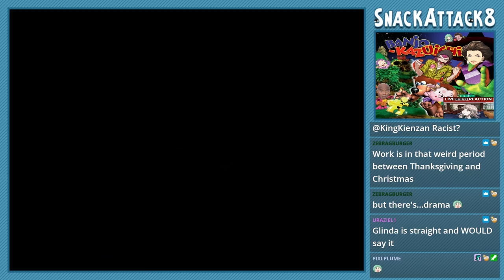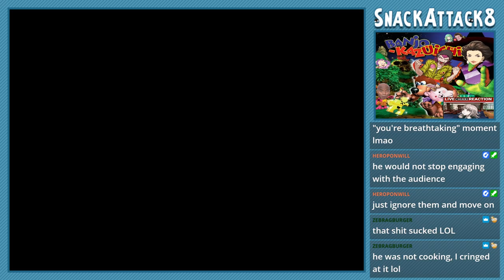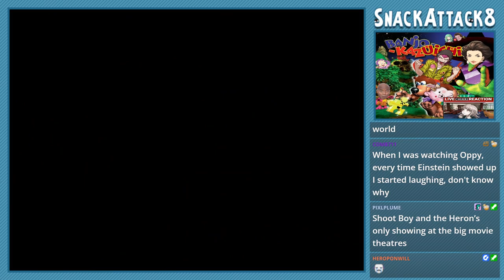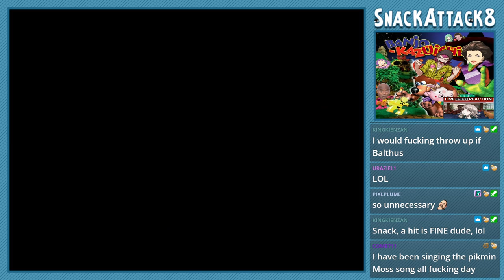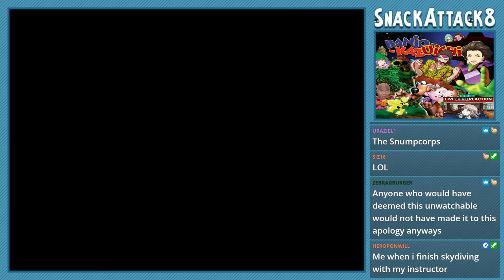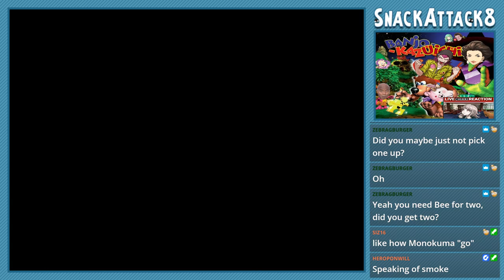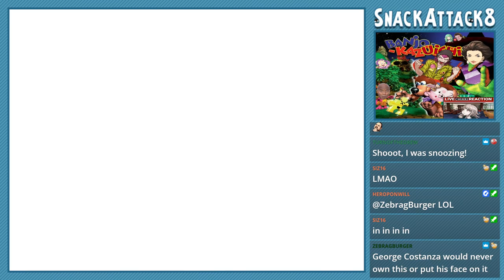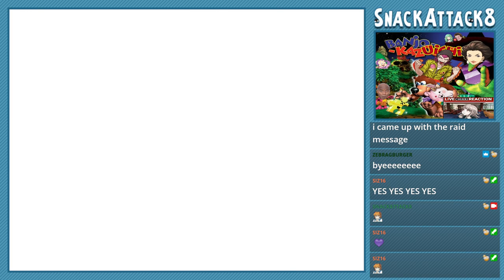Snumpo Streams! Banjo-Kazooie - Session #4 (12/8/23)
"Brentilda: 'I Heard That Grunty's Grandson is...The Ultimate Mechanic! :O'"

Here's some other places you can find me!